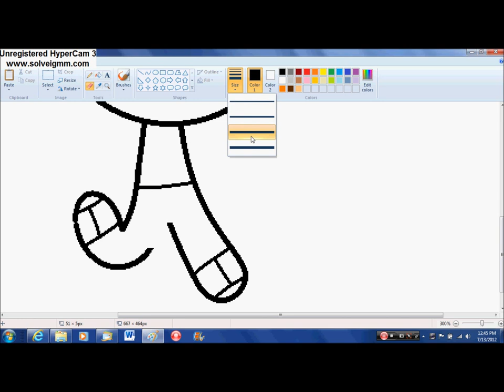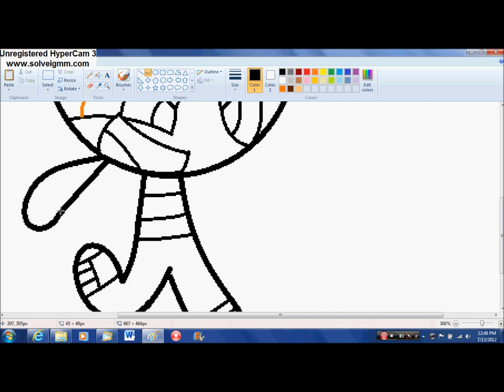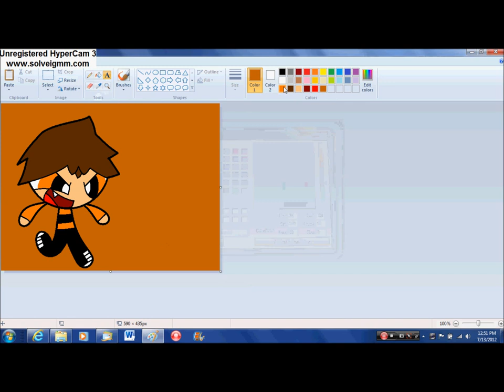Blake Speedpaint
This is my OC Blythe's Counterpart Blake. He is the youngest of the Rowdy Ruff Boys and is probably the most wildest.